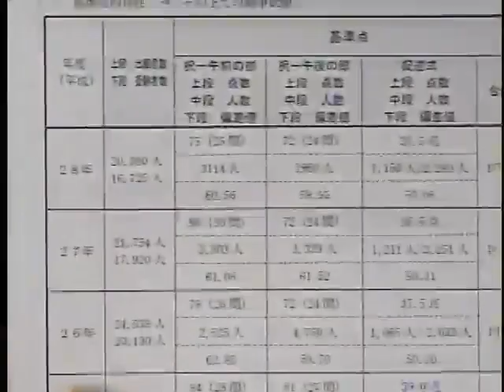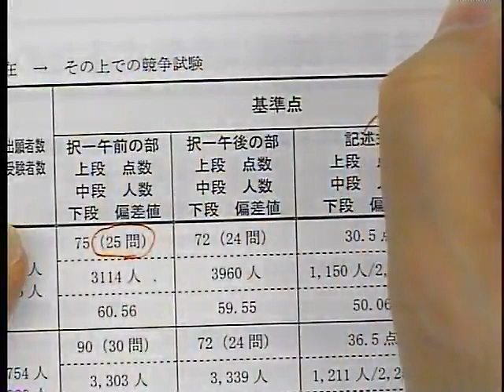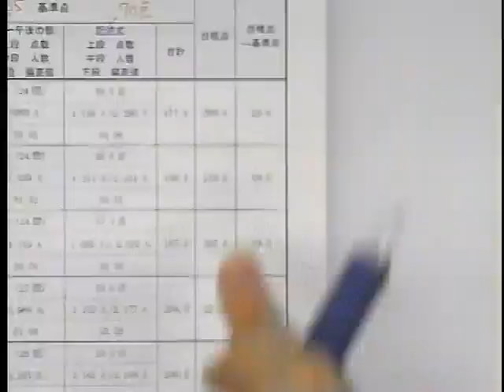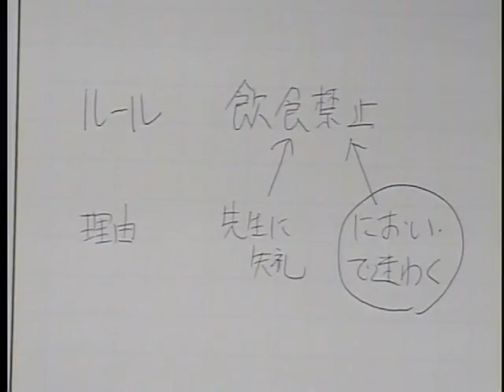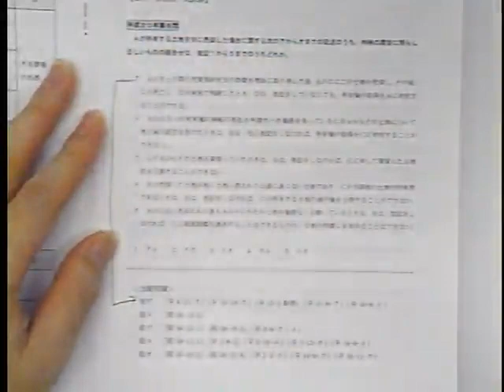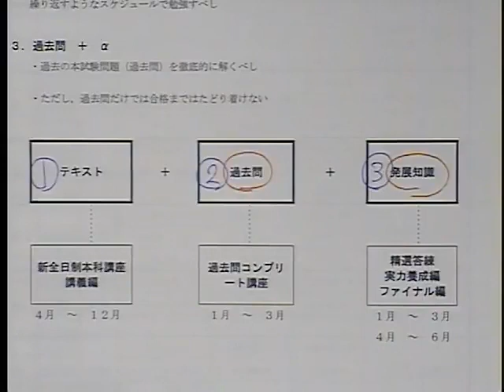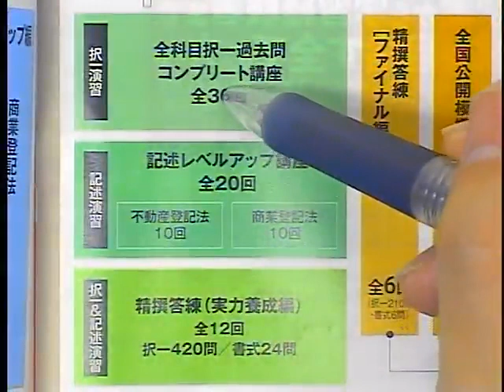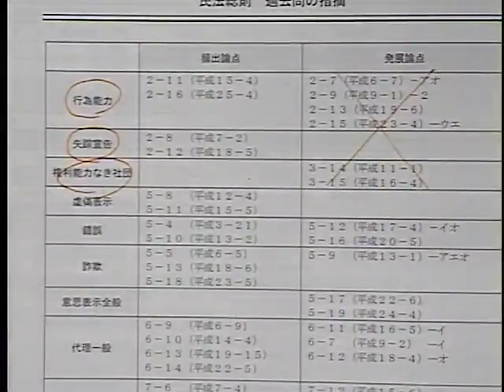【LEC司法書士】新全日制総合ガイダンス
※本動画は、過去に収録した動画を再アップしております。
「新全日制本科コース」は学習時間が多くとれる方に向けた専用の講座になります。
また、お昼の授業なので子育て中の主婦の方にも大人気の講座です！